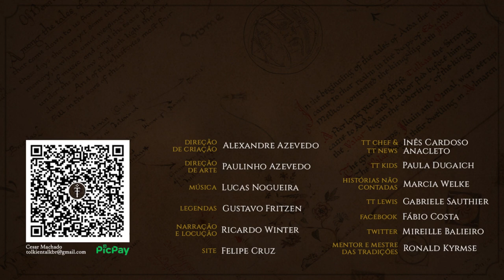The Hobbit | Calm Night in The Shire (Relaxing Music & Ambience w/ night sounds) | TT Music 13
Marcia Welke nos traz uma imersão de sons e música do Condado dos hobbits, criado por J.R.R. Tolkien. Bilbo em sua confortável toca, ao pé do fogo provavelmente ouviria o mesmo que nós agora. Dê play e relaxe como se estivesse em Bolsão!

Composições, edição, animações e finalização:
Marcia Welke

Supervisão e tratamento de imagens:
Cesar Machado

CONFIRA TAMBÉM!

MÍDIAS SOCIAIS

TRILHA SONORA

Autoria e Produção: Marcia Welke

caquet/thecityrings/breviceps/profispiesser/makape/zeinel

TAGS E HASHTAGS:

Music & Ambience, The Shire, ASMR, The Hobbit The Lord of the Rings, Tolkien, J.R.R. Tolkien, Tolkien Talk